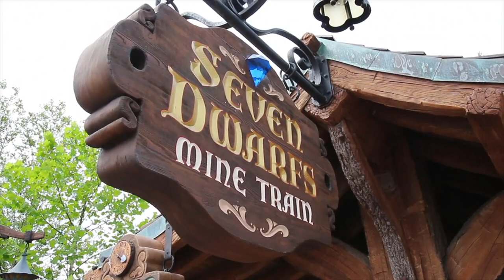Energetic Lite Rock Electric Guitar No Copyright Music - Disney 7 Dwarfs Train Video (free to use)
Free to use no copyright vlog music:
Be Open To New Experiences by WinnieTheMoog.
Style: Indie, Lite Rock, EDM, Pop, Disco, House
Instruments: Electric guitar, synth, bass, drums, percussions, pad, fx.
✅ About the music:
Super positive and inspiring indie-pop track. A very energetic and motivating mood is perfect for the background of your projects!
► Moods
● Bright  Festive  Happy/Uplifting
► Genres
● Pop   Rock
► Topics
● Adventure   Business/Commercial   Show/Entertainment
► Perfect for positive commercial, urban advertising, TV show, radio jingle, energetic video, talk show, street video, street style, lifestyle, vacation, vlog, sport, energetic sports.

► Is this music free to use in a monetized YouTube video?
● Yes, the creative commons music is free, also for commercial purposes - IF YOU MAKE ATTRIBUTION as follows.

The music is absolutely royalty-free.  Songs published under the Creative Commons License are generally royalty-free or not registered with any rating society - forever. This can not be reversed by the artist. So you don't have to pay a cent to collecting societies - and you shouldn't do that under any circumstances. However, you cannot claim it's yours. You cannot sell it without permission from the author.

Free to use video:
Disney Seven Dwarf Mine Train (Walt Disney World Resort)